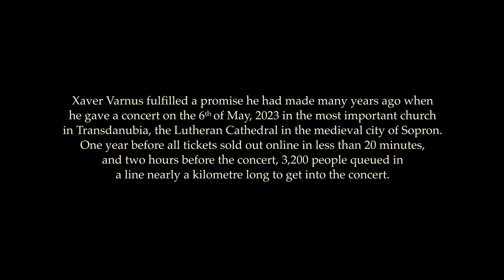XAVER VARNUS LIVE IN CONCERT: BEETHOVEN'S FIFTH IN THE SOPRON LUTHERAN CATHEDRAL (FIRST MOVEMENT)